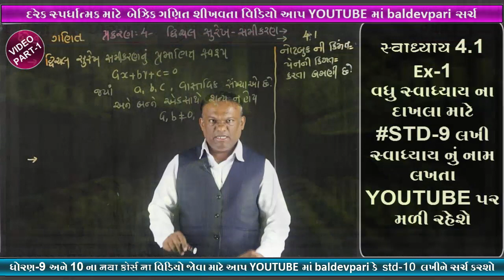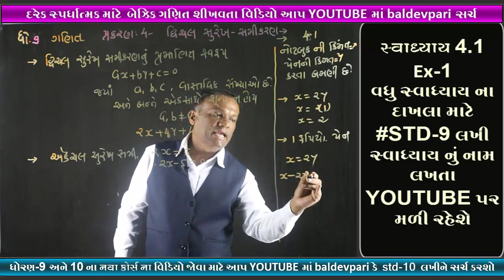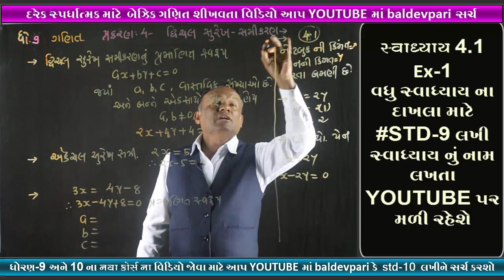STD 9 PART-1 CH 4 MATHS દ્વીચલ સુરેખ સમીકરણો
નમસ્કાર મિત્રો